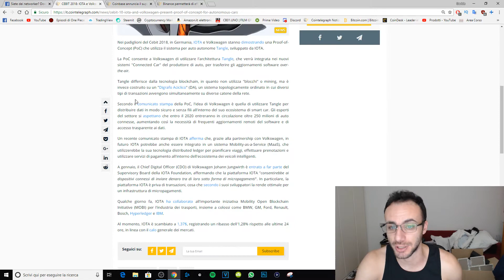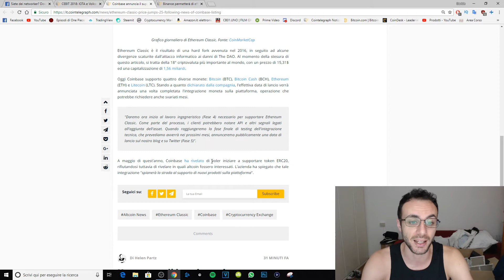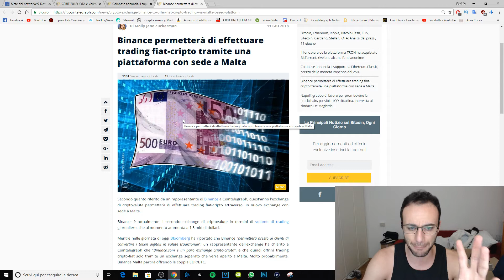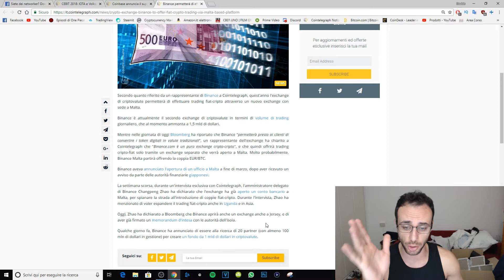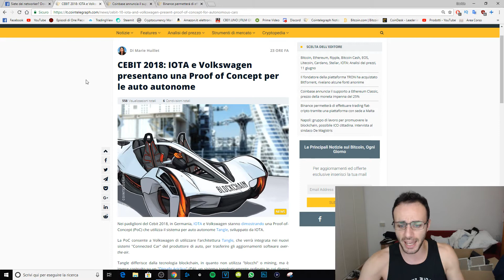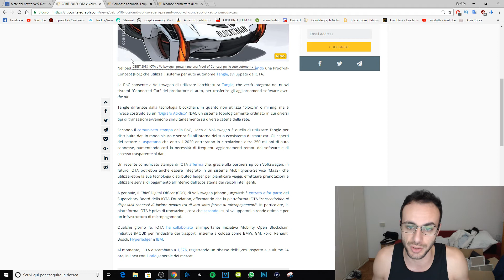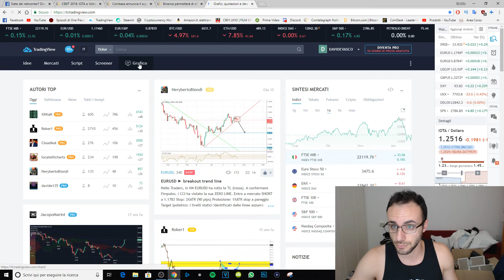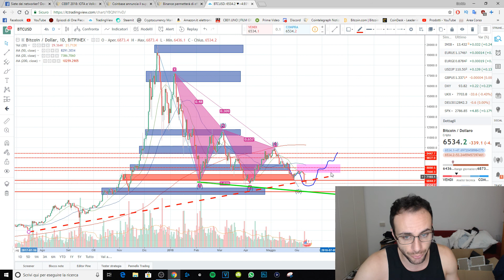ETHEREUM CLASSIC SU COINBASE - BINANCE APRIRÀ UN EXCHANGE FIAT to CRIPTO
Quest'oggi con un mercato in netto CALO, abbiamo comunque avuto alcune criptovalute che hanno veramente fatto un ottimo incremento del loro valore come per esempio ETHEREUM CLASSICO che dopo l'annuncio del futuro supporto della piattaforma COINBASE, ha ricevuto un incremento del 25% rispetto ad un mercato che ha perso ancora molto oggi toccando addirittura 282 mld.
Le notizie di oggi:

- ETHEREUM CLASSICO VERRÀ LISTATO SU COINBASE
- BINANCE APRIRÀ UN NUOVO EXCHANGE PER FIAT-CRIPTO A MALTA
- IOTA COLLABORERÀ CON VOLKSWAGEN PER REALIZZARE UNA RETE DI AUTO ELETTRICHE AUTONOME

==REFERRAL==
GENESIS MINING: Mm5uYs